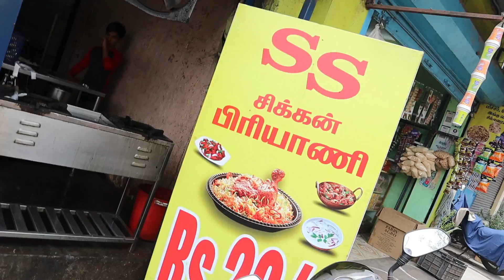20rs Chicken Biriyani, Low Price Chicken Biriyani SS Chicken Biriyani-Karthiks View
cheapest biryani ever only at 20 rs

Vanakam Nanba I loved making this video about ss biriyani pallikaranai

Karthiks view (only whatsup no) :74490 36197

Karthik's View (WhatsApp Only): 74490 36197